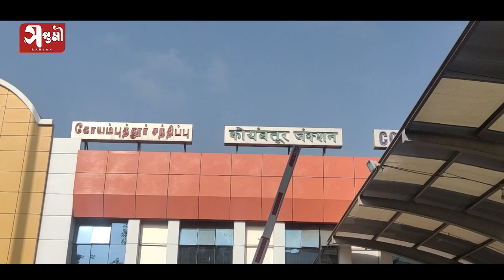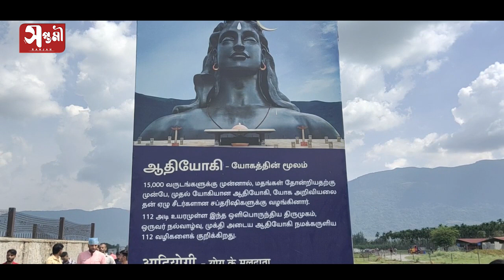Adiyogi The Source of Yoga I Adiyogi Statue Tour I আদিযোগী I Tamilnadu Tourism I Coimbatore City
তামিলনাড়ুর কোয়েম্বাটুরে অবস্থিত এই শিব মূর্তি ।আদিযোগী শিব ইস্টাচু  আসতে হলে আপনাকে পৌছাতে কোয়েম্বাটুর স্টেশন ।  কোয়েম্বাটুর স্টেশন থেকে প্রায় ৩১ কিলোমিটার দূরে  অবস্থিত এই ইশা ফাউন্ডেশন ।  আদিযোগী ঈশা যোগ কেন্দ্ৰে অৱস্থিত।২০১৭ সালের ২৪ ফেব্ৰুয়ারি ভারতের প্ৰধানমন্ত্ৰী নরেন্দ্র মোদী মহা শিবরাত্ৰি উপলক্ষে মূর্তিটি উদ্বোধন করেন।
                   ভিডিওগ্রাফি- রাহুল মণ্ডল